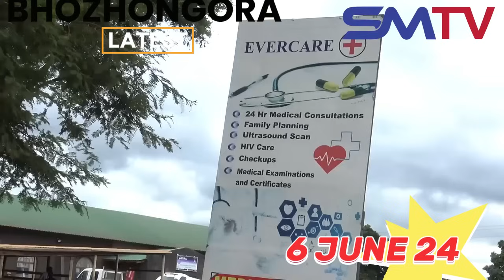Murume akatenga mota akanyimwa book, akazonzi neN'anga ukauya kuCourt urikufa (6 June 24)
Stock Videos and Pictures are for visual interpretation only
Bhozhongora pa National FM the whole nation on 1 station 102.8
Pooo rikiti bvuuuu

Credit to:
Sister Sue
Sly Media TV (SMTV)
Zim Locals
Ghetto crown king
ZimCelebz
Ministry of Local Government and Rural Development-Zambia
BLESSED TO BE A BLESSING LIFESTYLE TRAVEL CHANNEL

0:00 Introduction
2:49 Mukadzi akauchikwa akazonetsekana pakuzvara
8:00 Sabhuku varikuda mutero kumunhu wese
14:20 Murume akavharwa mota ndokubva auraiwa na Godobori